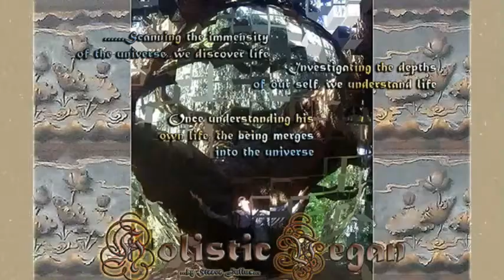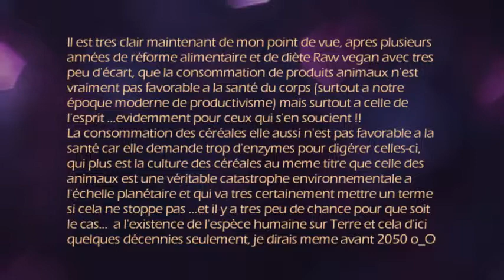BiGu Diet ou la diete des Immortels Taoistes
Lao-Tseu préconisait il y a plus de 2000 ans pour l'évolution spirituelle de ses disciples dans un 1er temps un régime alimentaire excluant les produits animaux puis dans un 2nd temps pour ceux qui étaient les plus prometteurs l'exclusion totale bien que progressive des céréales ...Voila des recommandations qui selon moi ressemble fort a la diète Raw Vegan et cela mérite donc bien une petite vidéo de ma part Raw Vegan, pratiquant d'Arts Martiaux et de Yoga dont le Taoisme n'est pas bien eloigné non plus ...car les Yogis tous comme les Taoistes cherchent a fusionner avec la nature et l'univers grace a une méthode fondée sur des exercices, une alimentation spécifique et des pratiques énergetiques (méditation, qi-gong,tai-chi,etc) ...